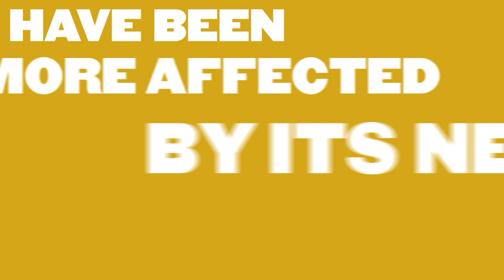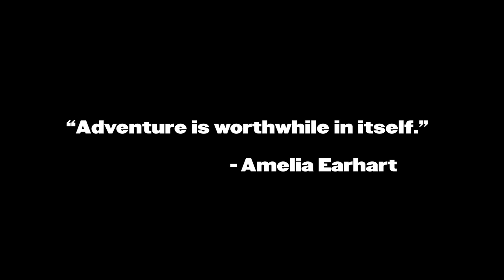Celebrating Amelia Earhart's Birthday - July 24th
Happy Birthday Amelia Earhart! Joining Purdue University as visiting faculty in 1935, Amelia Earhart challenged Boilermaker women to push boundaries. Amelia's support of women in engineering fields still resonates on Purdue's campus today.

Photographic Images Content Courtesy of:
Purdue University Libraries, Karnes Archives and Special Collections
The George Palmer Putnam Collection
Amelia Earhart at Purdue Collection

The Amelia Earhart papers offer a rare glimpse into the life of America's premier woman aviator. The online collection includes more than 3,500 scans of photographs, maps, documents, and artifacts relating to Earhart. Copies of the maps that were used on her last flight are available as well as photographs that she took while on the flight and mailed back to her husband George Palmer Putnam.

As an inspiration for women to pursue non-traditional roles, Purdue University President Edward C. Elliott invited Amelia Earhart to lecture at the university in 1934. Earhart joined the Purdue University staff as a women's career counselor in 1935. The Amelia Earhart at Purdue collection details her time at the university.

Video Content Courtesy of:
Smithsonian National Portrait Gallery
ONE LIFE: Amelia Earhart, exhibition
June 29, 2012 through May 27, 2013
Washington, D.C.

Curator
Frank H. Goodyear III

Web Design
Benjamin Bloom, National Portrait Gallery

This exhibition is been funded by E*Trade. Additional support is provided by the Guenther and Siewchin Yong Sommer Endowment Fund.